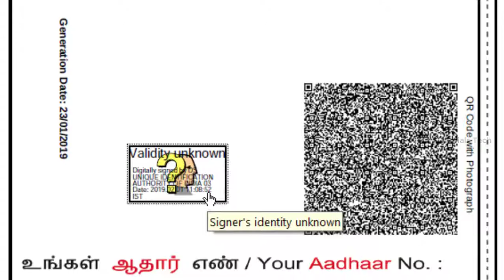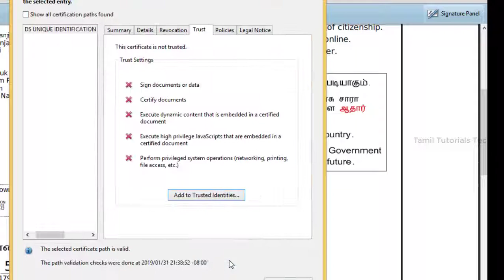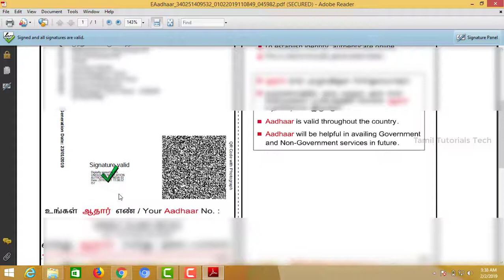How to Validate Signature | Aadhar, PDF signature validation | Tamil Tutorials Tech – தமிழ்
This video used validate signature on aadhar, PDF, Certificates using Adobe reader